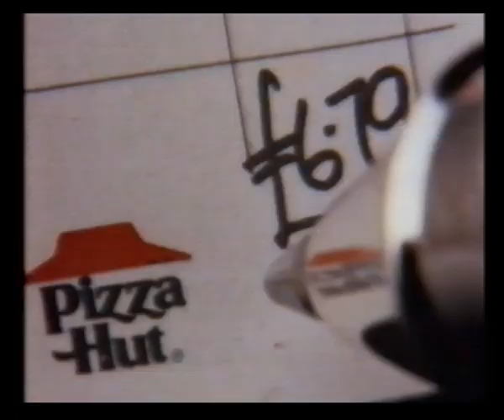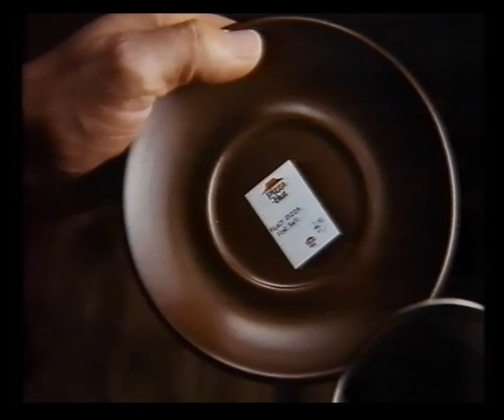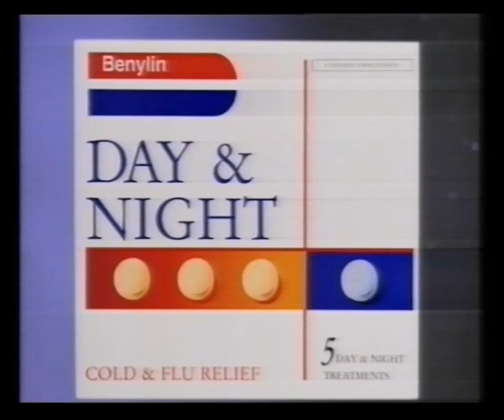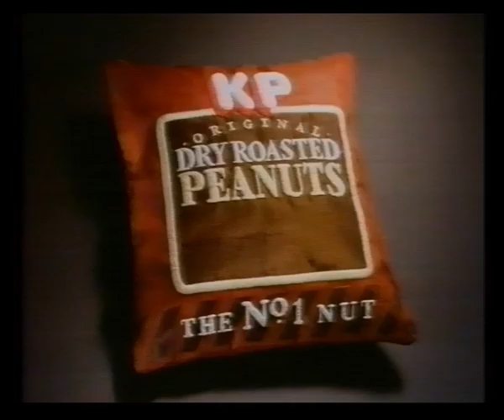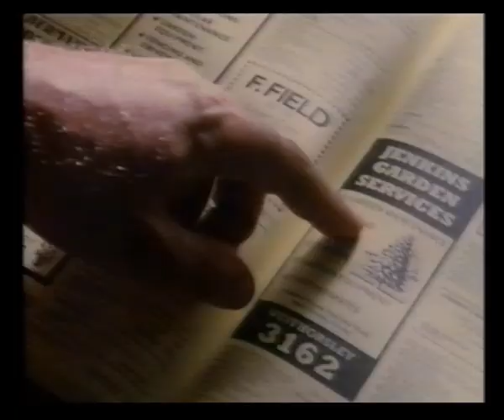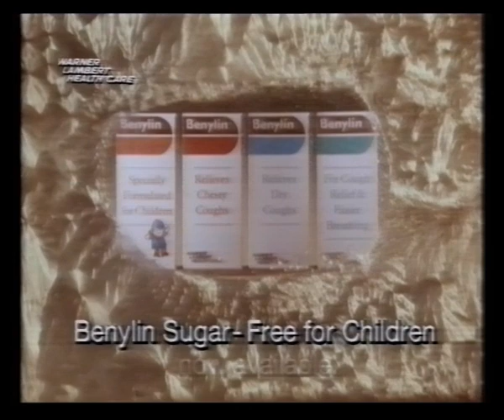TVS Continuity & Adverts | Christmas Day 1990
Trail: New Season on TVS
Slide: French Fields

Adverts:
Pizza Hut
Atrixo
Tunes
Almost an Angel (at cinemas)
M&Ms
Courts
Palmair

Trail: What's Up, Doc?
Slide: Murder Me, Murder You
Slide: ITN News
TVS Christmas ident into French Fields

Adverts:
Guinness
Benylin Day & Night
Lunn Poly
Texas Homecare
KP Dry Roasted Peanuts
Yugotours
Debenhams
Mateus

ELS
Royal Mail
Le Piat d'Or
Nescafé
Yellow Pages
Whitby's

Endcap: Thames Television Production for ITV
Trail: Boxing Day on TVS
Slide: ITN News

Adverts:
Tennent's LA
Kentucky Fried Chicken
Benylin